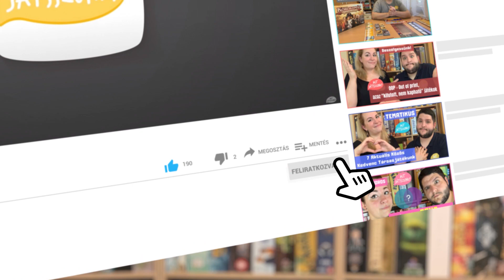Draftosaurus Társasjáték Bemutató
Mi sem természetesebb, mint ebben az állatkertben sétálva dinoszauruszokba botlani. Ott egy Sztego, amott egy T-Rex. Ha már ilyen egyszerű a dínóhoz jutni, nézzük meg ki menedzseli legjobban az elhelyezésüket, mert bizony egyes kifutók elég szeszélyesek. Egyszerű, könnyed mókának ígérkezik a Draftosaurus, lássuk hogyan működik!